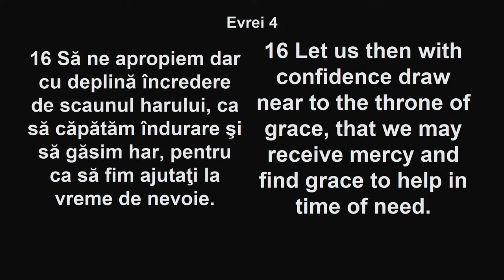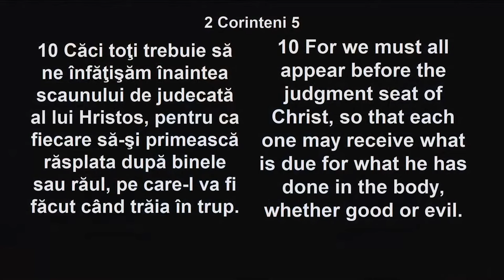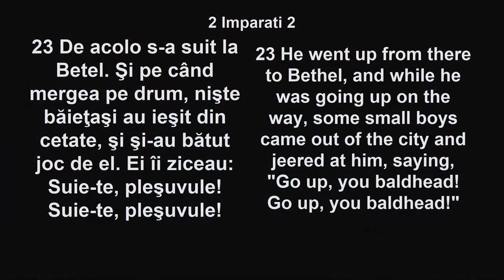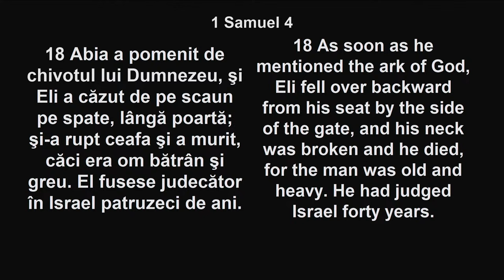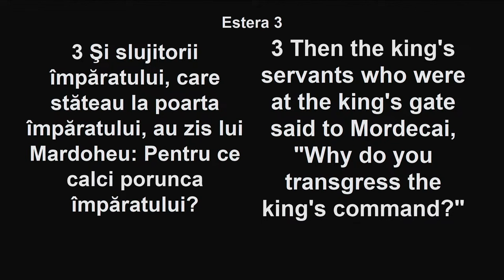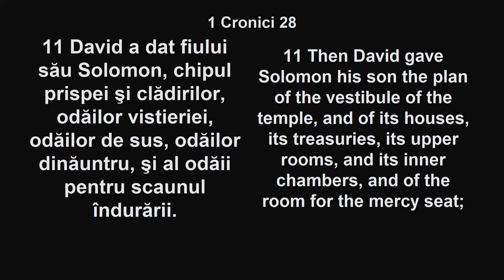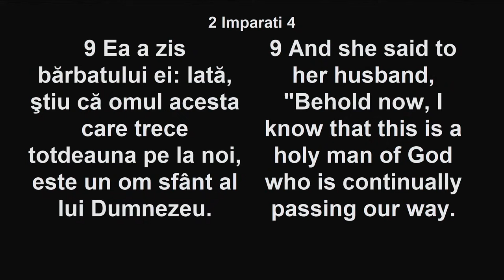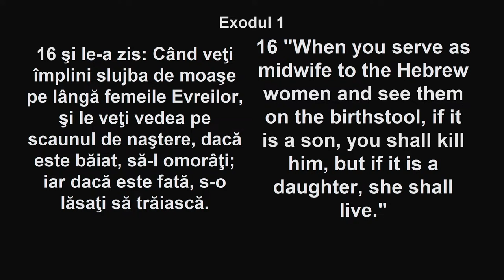Cristi Boariu - Scaune periculoase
Biserica Emanuel Sacramento - mesaj de încurajare și zidire spirituală, rostit de pastorul Cristi Boariu, în data de 29 noiembrie 2023. Predici pentru vremuri grele